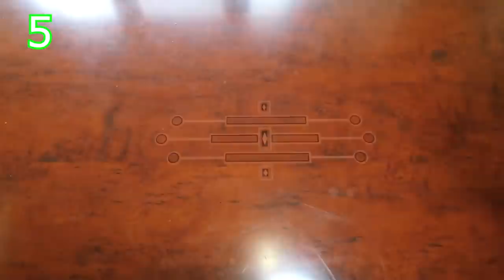🇺🇦ТОП-10 САМОДЕЛОК ДЛЯ РЫБАЛКИ 2020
Подборка моих лучших самоделок для рыбалки 2020 года.